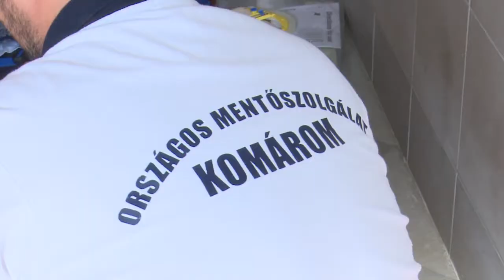Nyílt nap a Komáromi Mentőállomáson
Nyílt napot tartottak május 17-én a Komáromi Mentőállomáson, mely programot több mint kétszázan kerestek fel a rendhagyó nap során.(Forrás: KTV, szerk.: Hajnal Dóra, op.: Varga Zsolt)